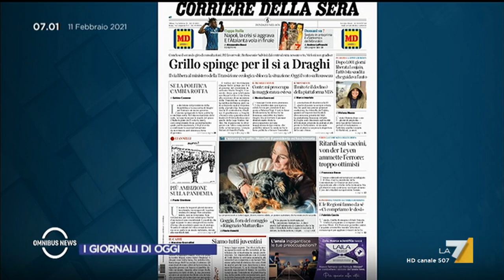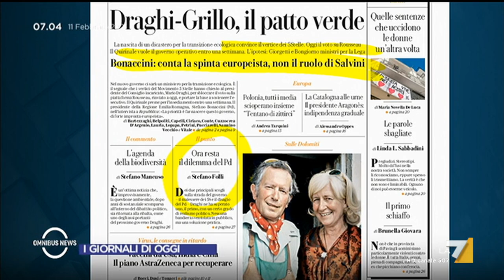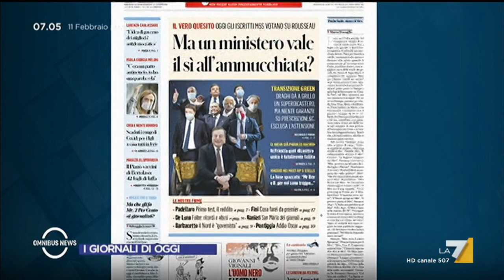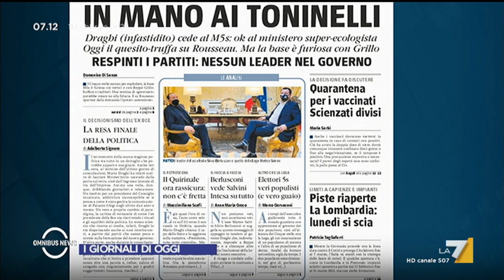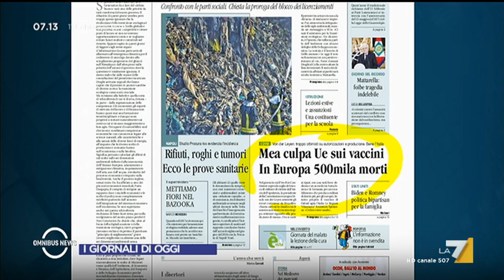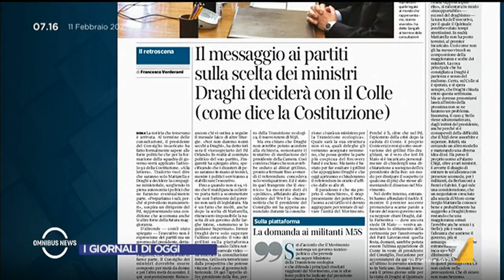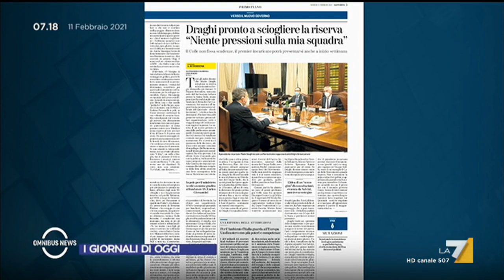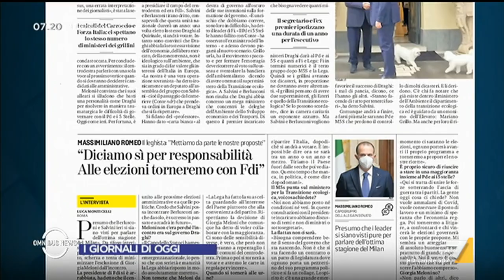Omnibus News 11/02/2021